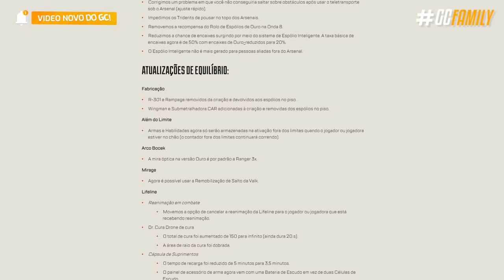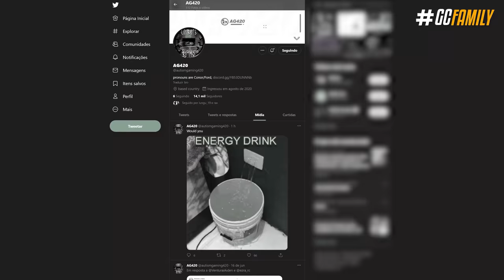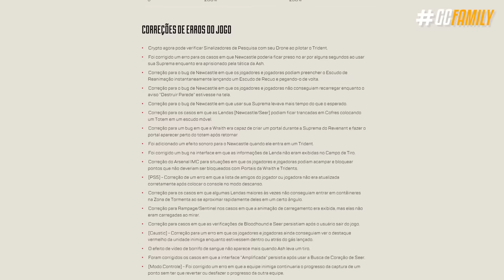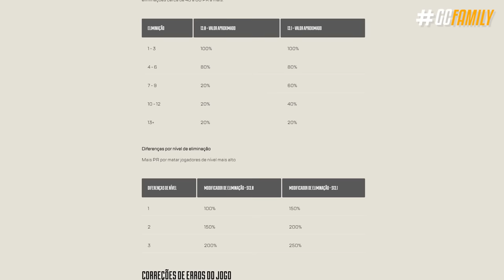LIFELINE REWORK, SKINS de ANIME & MUDANÇAS BIZARRAS! - Apex: Legends Saviors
E essa foi uma semana extraordinária para os fãs de Apex, com uma nova atualização gigantesca chegando trazendo um novo evento temático, buffs e um destaque para a Lifeline, a heirloom da Valkyrie com uma ligação enorme com a sua lore - que inclusive o universo do Apex foi um dos pontos expandidos nesse semana com uma cinemática bizarra de bem produzida.

► Capítulos
00:00 Introdução
00:30 1. Cinemática inédita
01:19 2. Nova região em Olympus
02:16 3. Balanceamento de lendas
03:24 4. Correção de bugs
03:40 5. Mudanças na ranked 2.0
04:16 6. Evento Despertar
05:50 7. Herança da Valkyrie
06:41 8. Coleção temática de anime
07:45 9. Bangalore Prestige
08:15 10. Recompensa Prime
08:22 11. Skins exclusivas
08:46 Fechamento